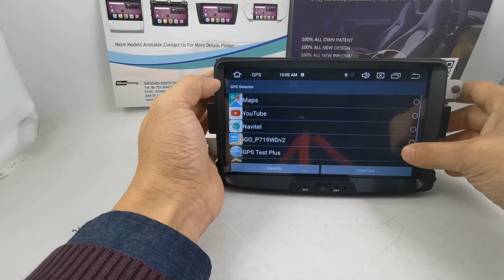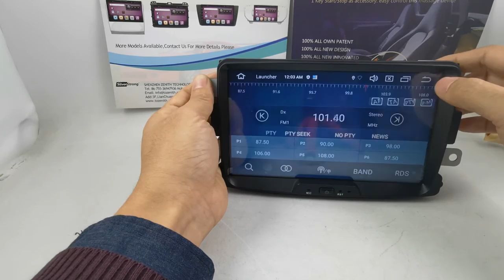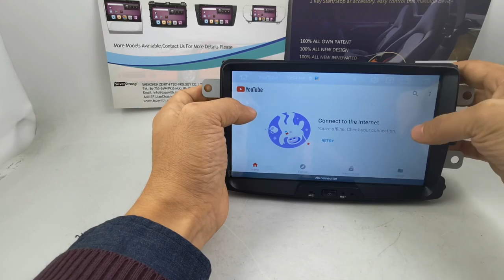Reno Radio Android 8core